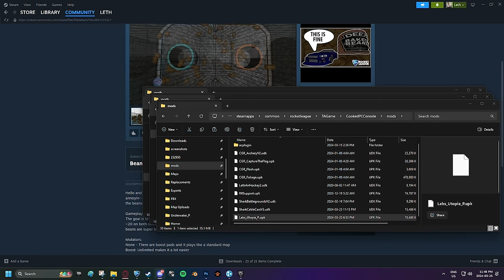Rocket League, but the goals SPIN around the FIELD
Check out: @SimpleShark

Camera Settings:
FOV: 110
Distance: 270
Height: 110
Angle: -4
Stiffness: 0.75